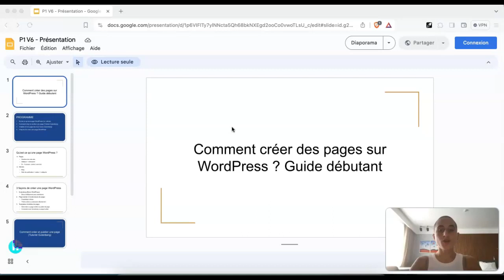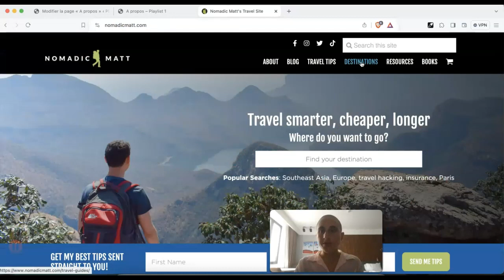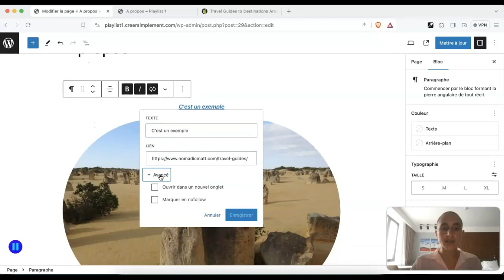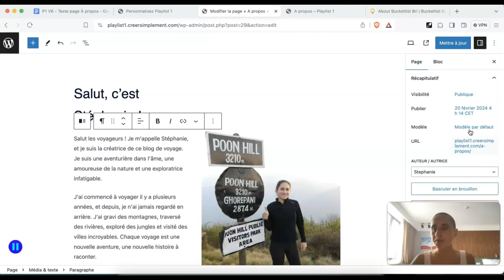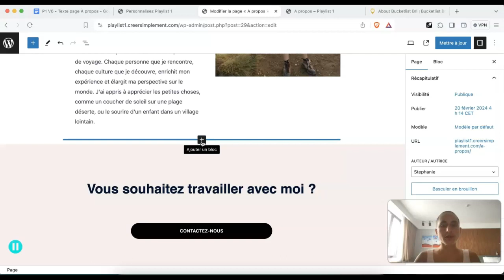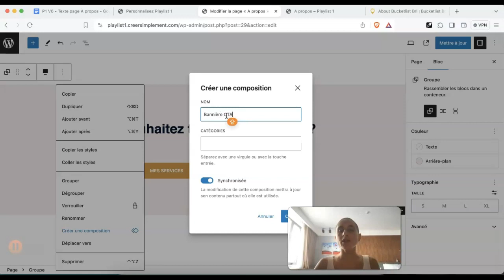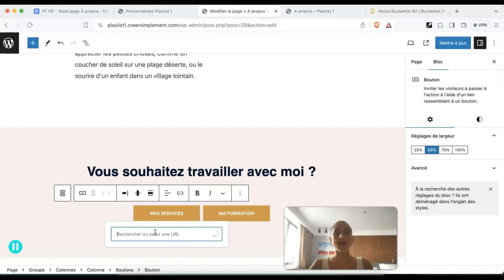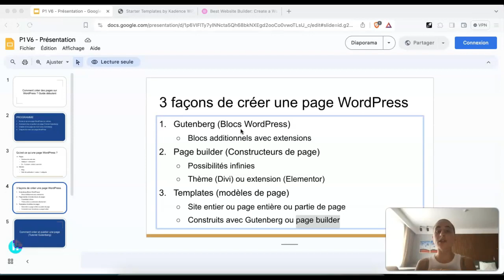6. Comment créer des pages sur WordPress ? Guide débutant + Tutoriel Gutenberg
-10% avec le code NOMADICSTEPH

Sommaire

00:00:00 - Intro et programme de la vidéo
00:01:04 - Qu’est ce qu’une page WordPress (vs. article)
00:04:00 - Comment créer et publier une page (Tutoriel Gutenberg)
00:27:25 - Création d’une page de A à Z (avec Gutenberg)
01:14:17 - 3 façons de créer une page WordPress

Dans cette vidéo, nous verrons comment créer des pages sur WordPress.

C'est un guide adapté aux débutants qui vous permettra de mieux comprendre les possibilités de création de page avec WordPress et comment les utiliser.

Nous verrons d'abord ce qu'est une page WordPress, à différencier avec les articles, afin de ne pas confondre et se tromper.

Ensuite, je vous expliquerai comment créer et publier une page sur WordPress. On fera un tour de Gutenberg, l'outil de création de page de base de WordPress (blocs). Je vous montrerai comment utiliser les différentes fonctionnalités de cet outil.

Après avoir compris les bases, on créera ensemble une page A propos de A à Z avec Gutenberg, en s'inspirant d'un autre site. Vous comprendrez ainsi mieux comment prendre en main Gutenberg et créer vos pages en pratique. Surtout au début, quand on tatonne et qu'on découvre WordPress.

Enfin, je vous expliquerai les 3 façons de créer une page WordPress. Gutenberg est l'une d'entre elles, mais vous avez aussi les pages builders et les templates. Ce sera à vous de choisir ce qui vous convient le mieux pour créer vos pages.

Bonne création de site WordPress :)

Stéphanie

Note : le challenge 5 jours n'est plus disponible car il n'est plus aligné avec ce que je souhaite créer. Je mettrai une nouvelle ressource quand elle sera disponible.

(Note : Le lien Hostinger est un lien partenaire. Merci d'avance pour votre soutien, cela me permet de vous offrir toujours plus de contenu gratuit et d'améliorer la qualité.)